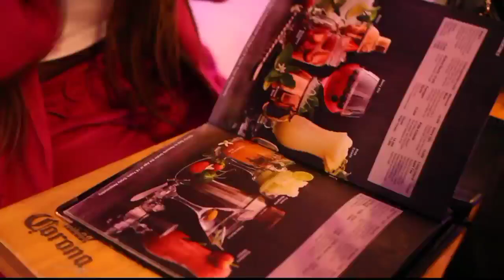MIMI KWANGU UTU UZIMA DAWA ILA NAONA KUNA WATU WAZIMA OVYO......Miriam Odemba in Zanzibar Tanzania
Don’t bother me, I’m on vacation in Zanzibar  Tanzania 🇹🇿 ♥

It’s not about where you travel, but it’s about who you travel with I am very happy to welcome my beautiful Sister ...Josephine konde to visit my Beautiful Country she was very happy! Welcome again sister Tanzania need you and Tanzanian people's needs Jesus's 🙏.Our first stop was the northern beach of Kendwa .

Zanzibar beach

Zanzibar is truly one of Africa’s premier beach and leisure playgrounds.
With beautiful, white sandy beaches and crystal clear water perfect for swimming and scuba diving, people from all over the world travel to this tiny island paradise to escape from it all. In addition to relaxation and water sports, Zanzibar is also a unique part of Tanzania with a rich and fascinating culture as a spice island and former slave port. Walking through the alleys and markets of Stone Town is akin to time travel.

I LOVE MY Country Tanzania 🇹🇿

Zanzibar has a unique culture to that of the mainland. It’s history as part of the Sultanate of Oman and later as a part of the British Commonwealth means it is distinct from anything you’ve experienced elsewhere in Tanzania. Swahili, the language spoken in many parts of East Africa, is actually from Zanzibar originally. The language is a fusion of Arabic and the local tongue.
A trip to Zanzibar would not be complete without interacting with the local people and sampling the local flavours. With immigrants from all over the world, you’re in for a culinary and cultural adventure!

Stone Town

Located on the main island is the capital, Zanzibar City. While many refer to this city as Stone Town, this historic district is actually just a small part of a much larger city. No visit would be complete without wandering the labyrinthine alleys and bustling market bazaars of Stone Town, which is also a World Heritage Site filled with history, culture and cuisine, and plenty of places to stumble across while roaming its meandering cobblestone streets.
Zanzibar’s main industries are spices, raffia palms, and tourism. Many residents also make a living from fishing and farming on the islands.

Angalie mbele Miriam Odemba Achieng ukigeuka nyuma adui wengi watakupofua macho.